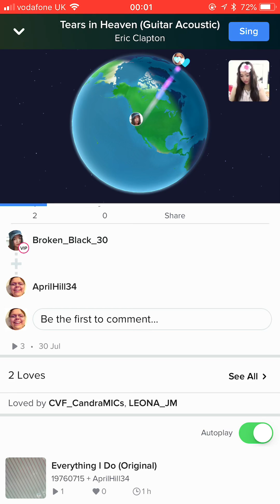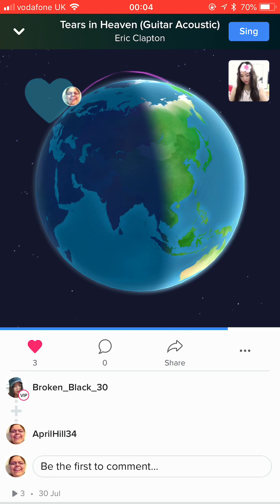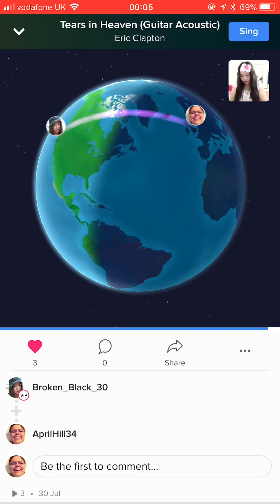Me singing tears in heaven